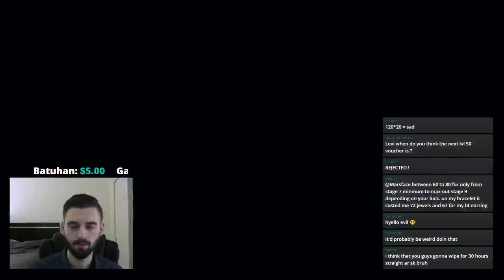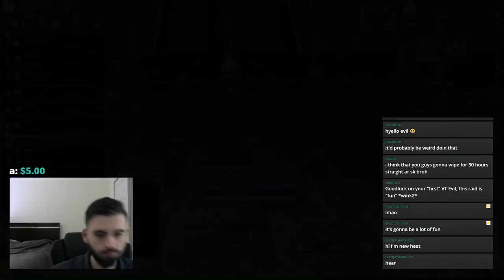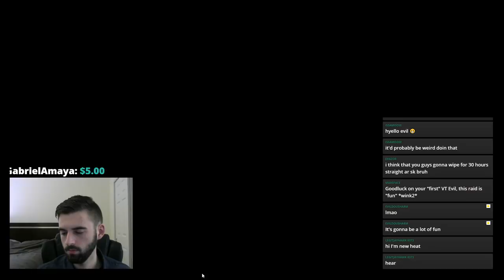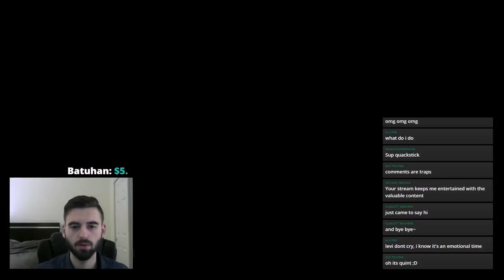Skybreak Spire 1-3 then some Temple of Eluvium!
A quick (hopefully) skybreak spire with subs, then running Temple of Eluvium with Keroppi and the lads. Should be some good fun!